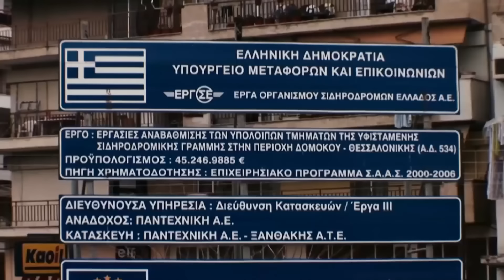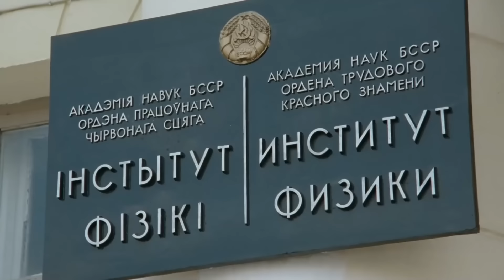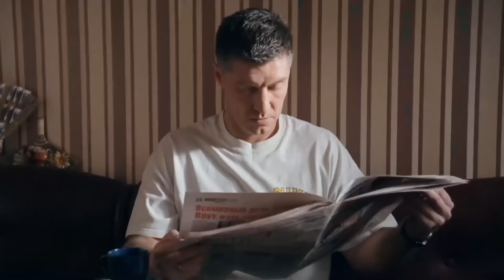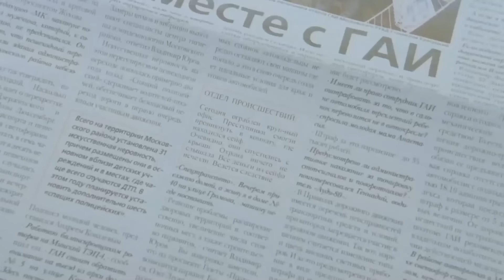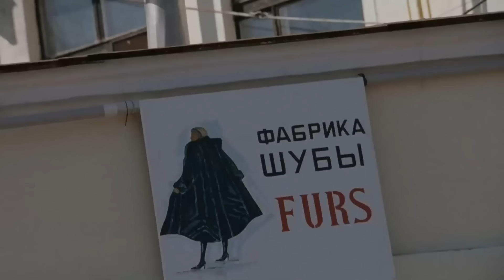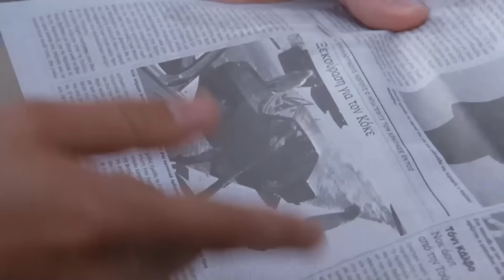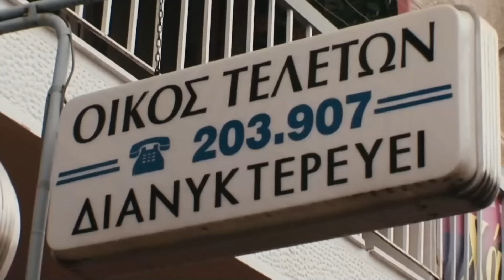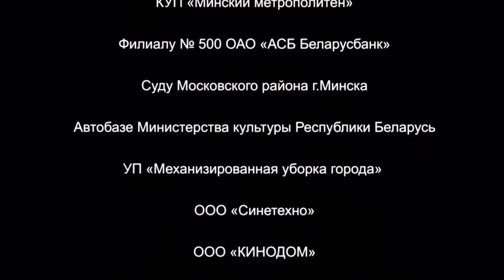Криминальная драма о детях лихих 90-х, в главной роли Сергей Гармаш // Драма "СТАЯ"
"Стая" - криминальный фильм, драма Дмитрия Зайцева о детях лихих 90-х.
От чрезмерного желания красивой и легкой жизни, пропагандируемой голливудскими фильмами и модными журналами, молодые люди часто идут на рискованные поступки. Одурманенные призрачной идеей легкой наживы, подростки сбиваются в «стаю». Их лидер Данила — молодой человек с сильной склонностью к авантюрам. Благодаря своим способностям он мог бы, например, достичь успеха в бизнесе, создав собственную компанию. Но на это нужно время и самое главное — терпение, которого так не хватает 18-летним подросткам.

Одна из основных проблем молодежи — это не умение ждать.
Данила и его друзья к своим 18 годам уже побывали во многих жизненных передрягах, в том числе попадали в тюрьмы не только родной Беларуси, но и за ее рубежом. Встретив девушку своей мечты Лату, Данила решает начать новую, честную и спокойную жизнь. Однако именно в этот момент появляется заманчивое предложение заработать очень большие деньги. Данила решает в последний раз пойти на риск, заработать эти деньги и навсегда покончить с криминальным прошлым.
Чем закончится эта авантюра?

Страна производства: Беларусь
Производство: Беларусьфильм
Год выхода: 2008
Жанр: криминал, драма
Режиссер: Дмитрий Зайцев
Сценарий: Дмитрий Зайцев
В ролях: Артем Рыбакин, Сергей Гармаш, Сергей Газаров, Анна Назарова, Виолетта Нестерович, Александр Кашперов, Евгений Дмитриев, Егор Комлев, Зоя Белохвостик, Андрей Карако, Ярослав Стаховский, Геннадий Фомин, Ольга Сизова, Татьяна Мархель, Денис Дудинский, Алексей Турович, Анатолий Длусский, Глеб Поршнев